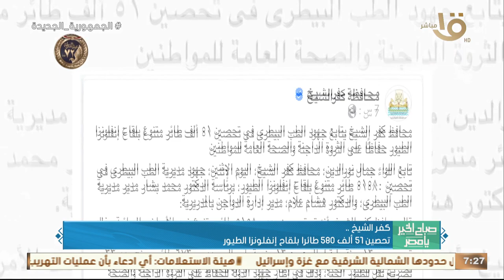حدث بالأمس.. الرئيس السيسي أكد حرص مصر على القيام بدور رئيسي في التحول للطاقة النظيفة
صباح الخير يا مصر | حدث بالأمس.. الرئيس السيسي أكد حرص مصر على القيام بدور رئيسي في التحول للطاقة النظيفة